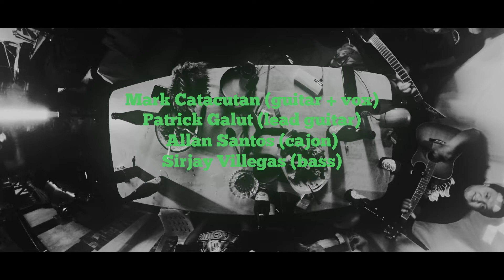Pwestuhan | Episode 13: Silent Recall - Trese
Quezon City